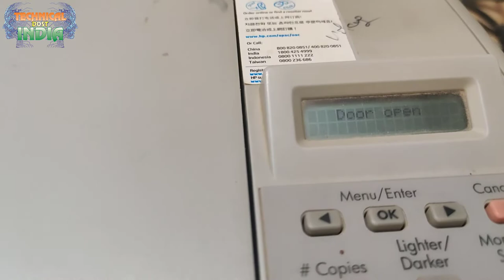Cartridge Unboxing पूरी जानकारी तथा प्रिन्टर में कैसे लगाए ?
01 ONLINE PRICE 599 LINKE
04  DDR1,DDR2,DDR3,DDR4,RAM- है क्या ?अपने लेपटॉप या डेस्कटॉप में रेम डलवाने से पहले देखे ये वीडियो
05 PC TO PC Laptop2Laltop Data ट्रांसफर कैसे करे लाईन केबल द्वारा !How To Connect Two
08  क्या आप मेमोरी कार्ड इस्तमाल करते है तो जान ले ये जरूरी बातें जो आप को पता होंनी चाहिएabout memoriy
12 Chrome Remote Desktop क्या है?और इससे अपना या अपने दोस्तों का कम्प्यूटर कैसे चलायेControl By Phone
16  यूट्यूब से वीडियो कैसे डावनलोड करे 4K FULL HD में वो भी बिल्कुल सेफ 100 %
17 Facebook Ko Hack* Hone Se Kese Bachayen 100% Safe And Password Bhul Jaaye To Kaise Open Karen Fb Ko
19  मोबाईल फ़ोन में virus कैसे आ जाता है और इस से कैसे बचें जाने वीडियो में